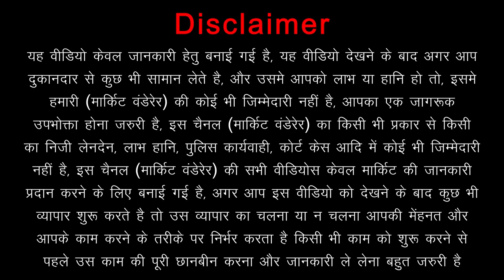Unbreakable Handicraft Wall Hangings | Interior Decor Items | Fiber & Wooden Mural Art Manufacturers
Hey Everyone, We Are Back Again With Another Video, In This Video We Went To Sanjeevani Art & Crafts In Ghitorni Village For wallartdecor At Cheapest Price In Wholesale & Retail. In This Place You Will Get All Kinds of handicrafthomedecoritems fibermuralart wallartdecor woodenmuralart interiordecoration woodcarvingart metalrotiron walldecorartcrafts metalwallmural wallmetalmirror & metalwallhanging At Reasonable Price. Sanjeevani Art & Crafts Is Must Visit Place For You..

Name Of The Place :- Sanjeevani Art & Crafts
Address Of The Place :- Kh. No. 294/1, M.G.Road, Ghitorni Village, Near Monday Market, New Delhi - 110030